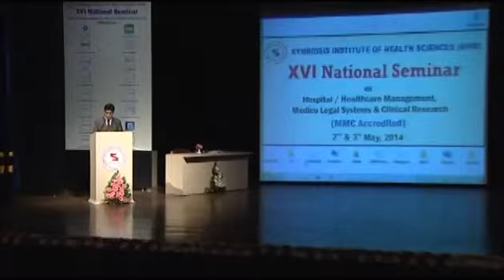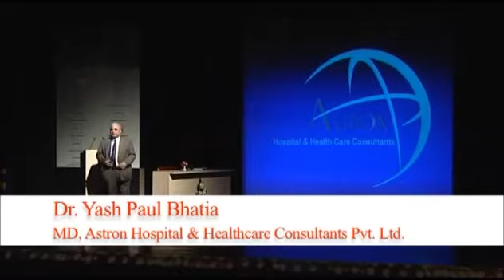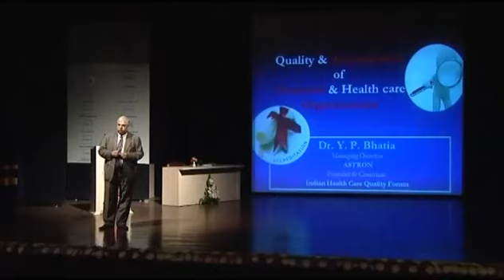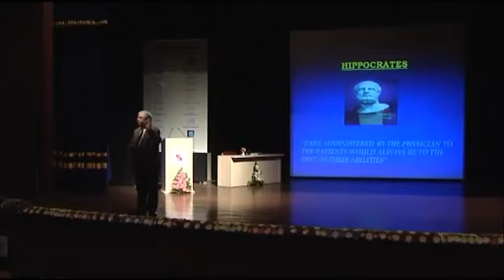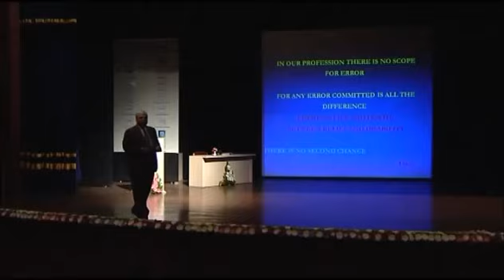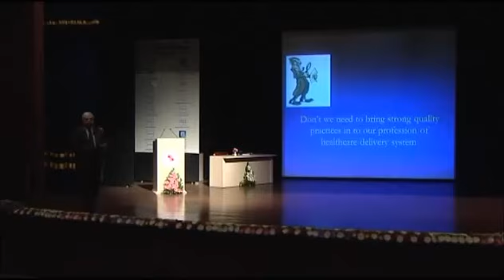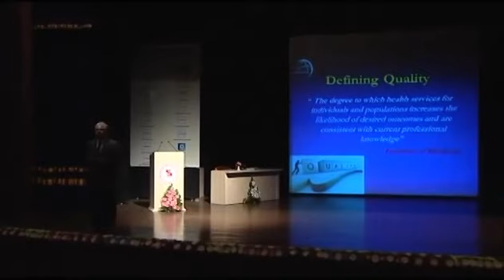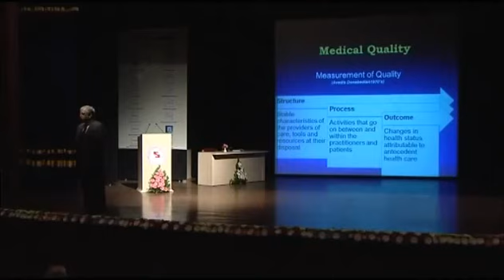Session on Quality & Accreditation of Hospitals & Healthcare by Dr.Yashpaul bhatia part 1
Dr. Yash Paul Bhatia is MD, Astron Healthcare. He is speaking at XVI National Seminar on Hospital/Healthcare Management, Medico Legal System & Clinical research. The event was organized by Symbiosis Center of Health Care and SIHS.